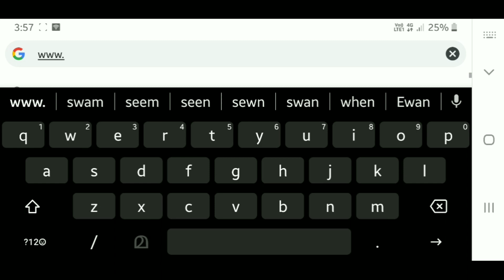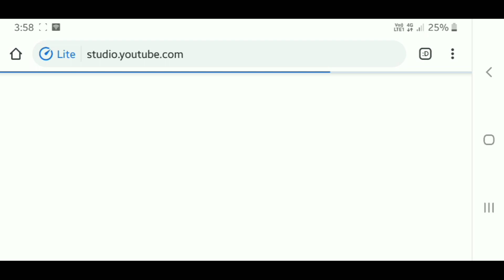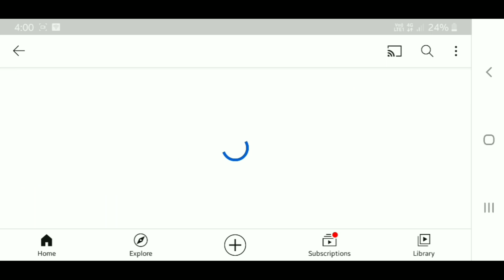How to hide subscribers count on youtube - How to off Subscribers count on you tube - youtube trick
Today I am going to show you how to hide subscribers count on YouTube
then lets go...